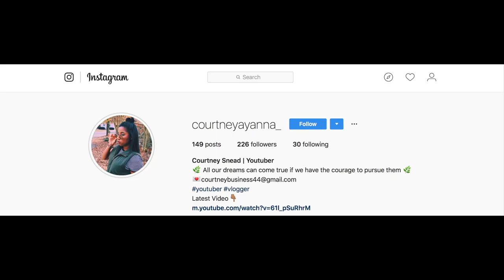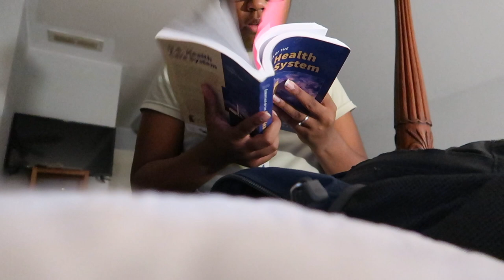What It Was Like As An 88M Deployed To Hurricane Michael 2018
What Was It Like As An 88M Deployed To Hurricane Michael 2018

Being apart of helping out with hurricane Michael was truly a humbling experience. I never thought in my life that I would see such devastation so close up. To the families who have been affected by hurricane Michael we are praying for you, and i hope you have received the help that you needed.
-xoxo Court
Recommended items to buy before going to basic

1 Combination lock (plain colors)
1 Unscented Soap
Travel Kit
Black Sharpie